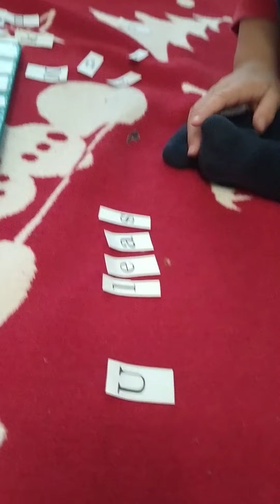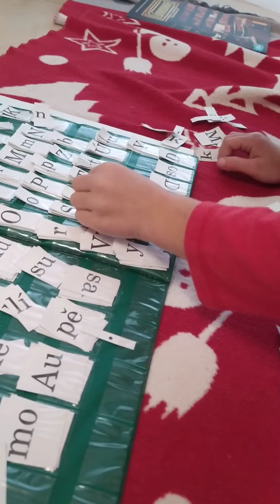Skládání věty, český jazyk, 1. třída